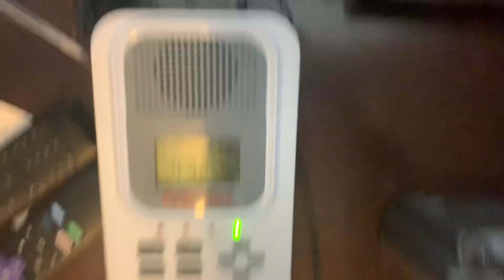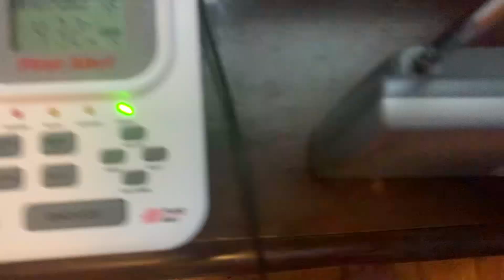Severe Thunderstorm Warning #6 - 6/27/23 (EAS #848)